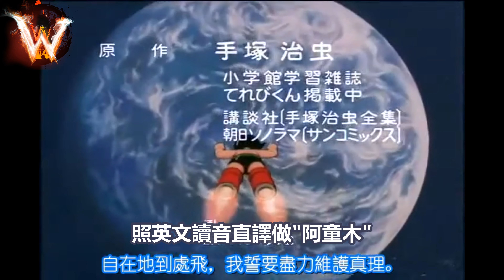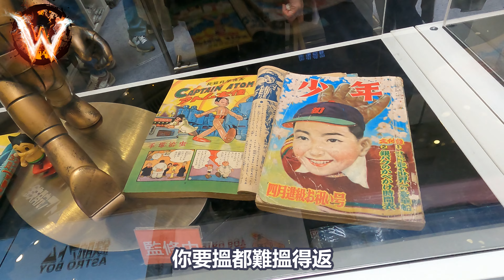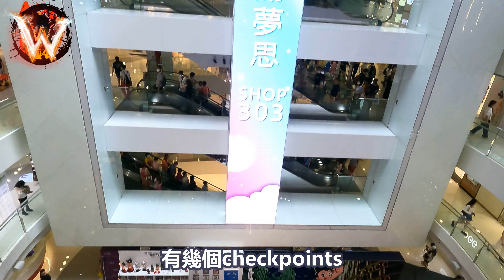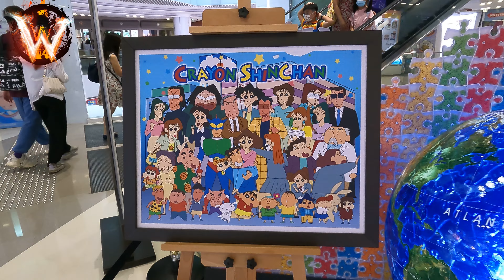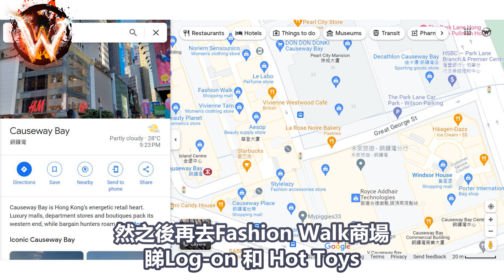小飛俠阿童木 60週年展覽 + 銅鑼灣玩具店一遊 Causeway Bay Hong Kong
Wild Wildy 106 玩具狂人 // 順道逛皇室堡3/F + Fashion Walk Hot Toys